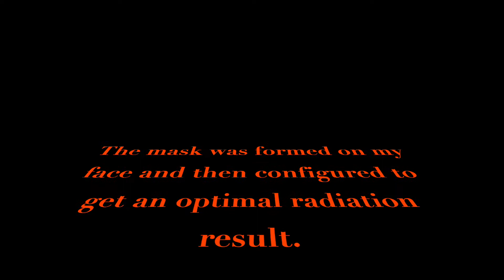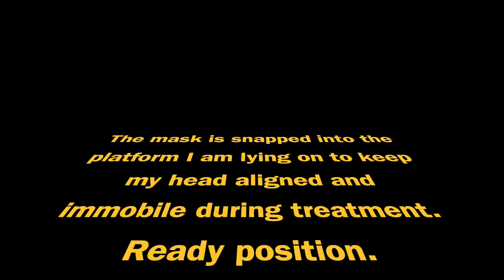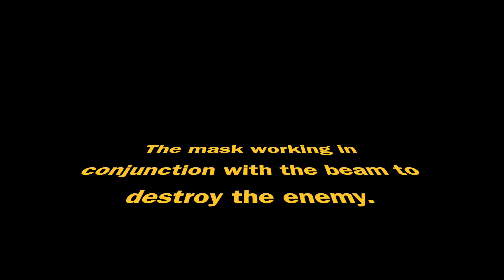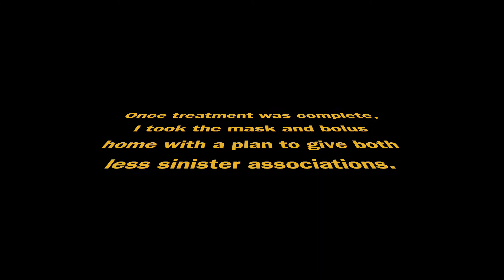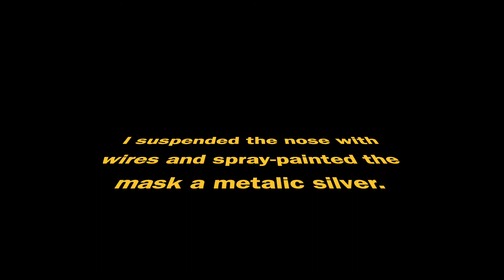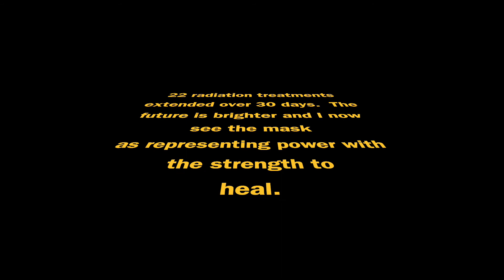One Radiation Mask's Story; Art Therapy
My cancer required a mask for facial radiation treatment.  It was a surreal and claustrophobic experience.  Key to the treatment was the mask that 'masked' my identify and immobilized me.  The mask changed me and when treatment was over, I transformed the mask into an enduring symbol of strength and beauty.  Making art out of the cancer treatment experience is powerful therapy.  I hope this video inspires others to express and transform their medical experience in personal art.